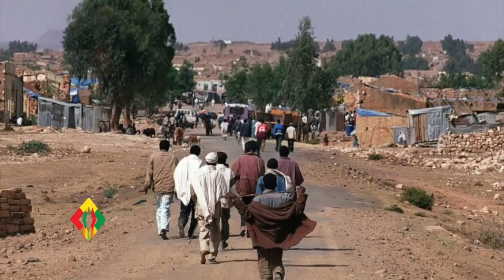ኢትዮጵያን ከኤርትራ የሚያገናኙት ድንበሮች በሙሉ ተዘጉ all four Ethio-Eritrea boarders closed.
ኢትዮጵያን ከኤርትራ የሚያገናኙት ድንበሮች በሙሉ ተዘጉ all Ethio-Eritrea boarders closed. PM Abiy Ahmed and President Isaias Afwerki didn't address the issue so far.